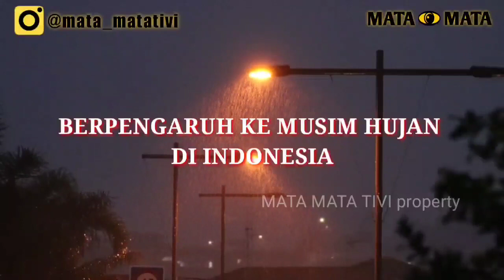FENOMENA SOLSTIS DAN DAMPAKNYA ~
Solstis atau titik balik selatan merupakan titik balik matahari yang akan terjadi beberapa hari berikutnya dan diprediksi akan terjadi pada hari Rabu tanggal 21 Desember 2022. Karena terjadi di bulan Desember, maka banyak yang menyebutnya Solstis Desember atau Titik Balik Desember. Mata mata tivi akan sedikit memberikan informasi yang bermanfaat mengenai fenomena solstis dan dampaknya.

Mata Mata Tivi merupakan channel youtube yang fokus dan memberikan berbagai informasi yang berguna dan bermanfaat serta mengedukasi, salah satunya informasi yang terjadi disekitar kira dan yang ada diduna ini.